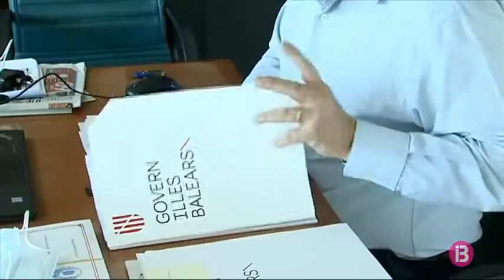Educació anuncia la contractació de 560 docents, 102 més, pel curs 2020-21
Els sindicats reunits a la Mesa Sectorial de l’Ensenyament públic hi han votat en contra, llevat de CCOO que s’ha abstingut, de la proposta de la Conselleria en considerar que és insuficient. Manquen professors, manquen espais que puguin garantir una tornada segura a l’escola i manquen proves PCR o serològiques per al personal dels centres escolars. Des del sindicat Anpe també afirmen que tampoc no s’ha planificat el reforç dels continguts que el passat curs no es pogueren assolir.

La Conselleria d’Educació ha proposat, davant l’escenari de semipresencialitat, l’augment de la plantilla de docents. Als 458 professors que ja s’havien anunciat, se n’hi afegiran 102 més. 72 a la pública i 30 a la concertada. També es fa feina amb ajuntaments i altres entitats en la recerca d’espais alternatius. La setmana passada només 30 centres públics i 12 concertats havien demanat a Educació més espais. Unes noves àrees que, majoritàriament, se sol·liciten pel temps del pati o per fer educació física. Amb aquests espais nous, el conseller March afirma que es garantirà la baixada de les ràtios: “Se situarà entorn de 20 alumnes. A la zona de Menorca podria haver-hi 11-12 alumnes per aula a Infantil i Primària i a Secundària, si tenim en compte que serà en dies alterns, xerram d’unes ràtios entorn de 15 alumnes”

Tot i això, la UOB manté la seva concentració per al dia 2 de setembre a Eivissa, Menorca i Mallorca per demanar més mesures de seguretat en aquesta tornada a l’escola.